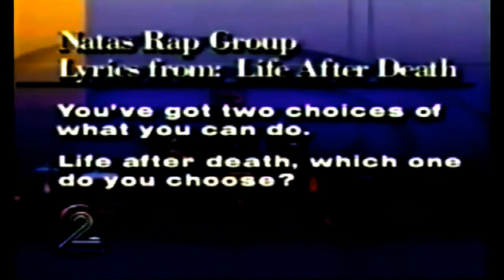Esham's 1994 BANNED "Mental Stress" Remastered Music Video 720P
This is a different audio and effect mix of the Mental Stress banned music video from '94.